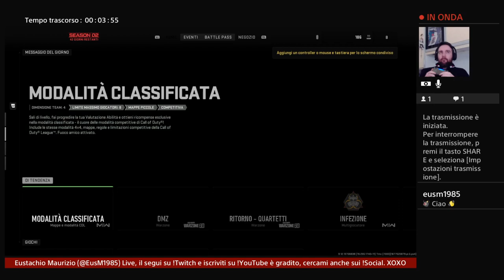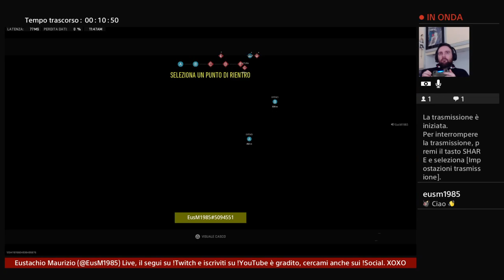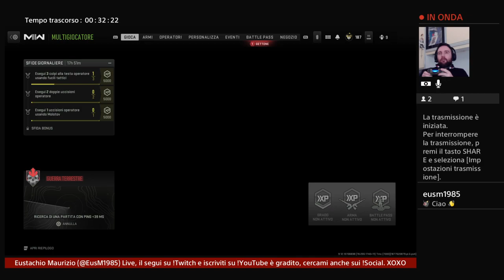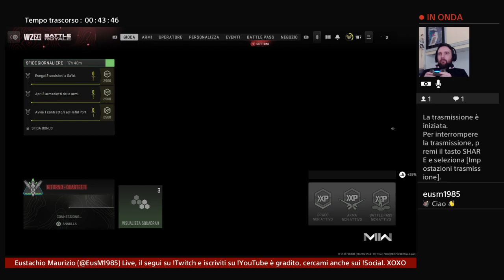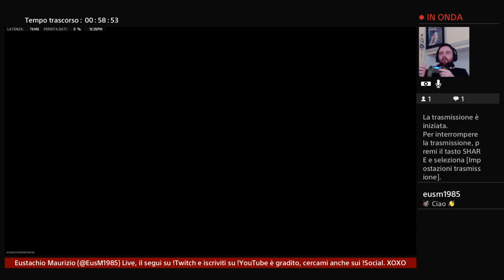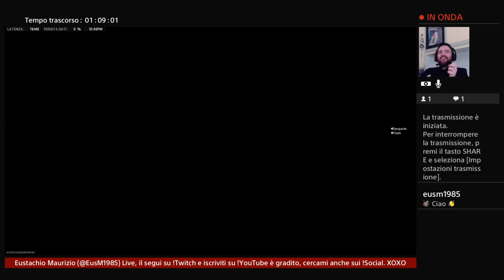CallofDuty 🤙👹 (((EusM1985 PS4live)))